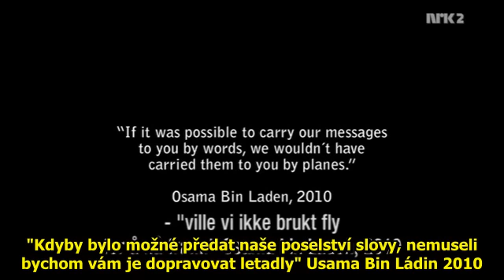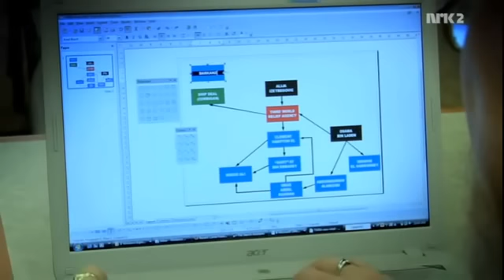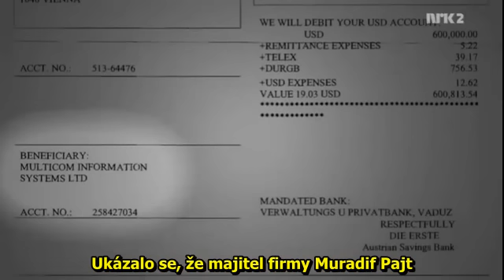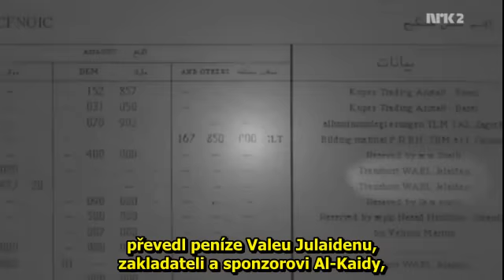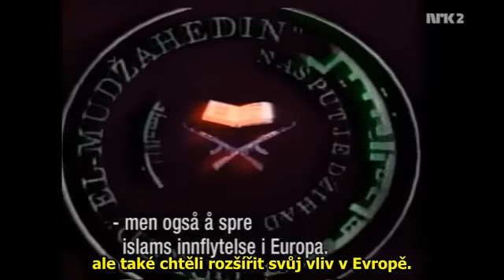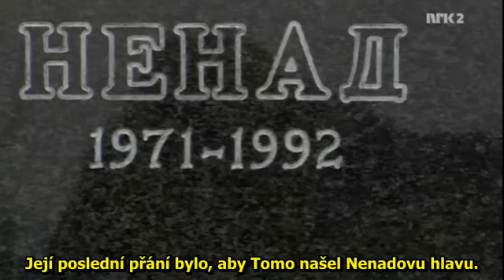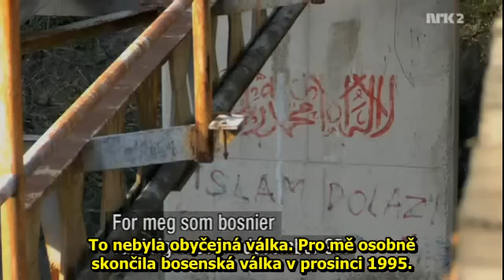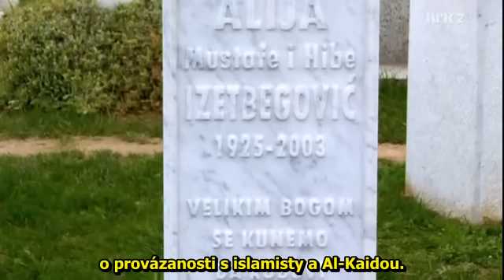Odraz Sarajeva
Skvělý dokument o tom, co spojuje 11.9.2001 a válku v Bosně.